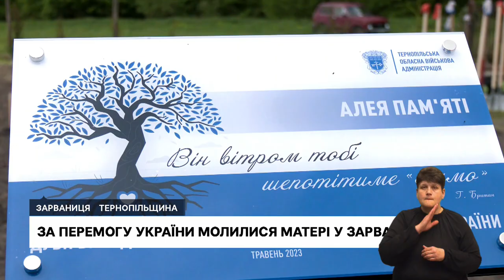Наслідки ракетної атаки. Молилися за перемогу України. Організували благодійну вечерю.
- Двоє травмованих, вибиті вікна, знищені будинки та автомобілі: наслідки російських обстрілів області
- У Зарваниці відбулася проща матерів
- Під час вечері з Олександром Пономарьовим, Михайлом Хомою та Юрієм Горбуновим зібрали 750 тисяч гривень для військових та переселенців